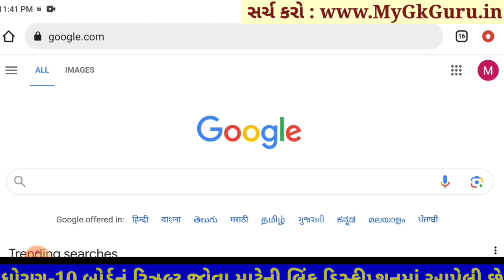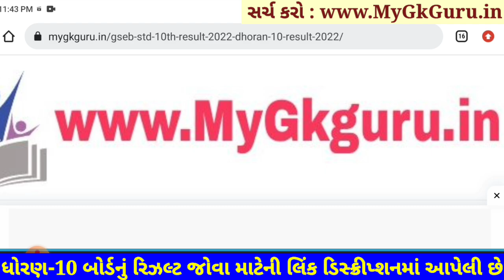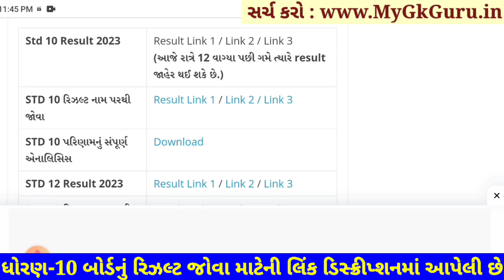💥 STD 10 Result kaise dekhe 2023, STD 10 Result Date 2023 Gujarat Board, Dhoran 10 nu Result 2023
std 10 result date 2023, std 10 result date 2023 gujarat board, std 10 result kaise dekhe, std 10 board exam 2023 result date, dhoran 10 nu result 2023, std 10 gseb result date 2023, gseb std 10 result date 2023

STD 10 Result Date 2023, STD 10th Result 2023, Dhoran 10 nu Result 2023,
Gseb STD 10 Result 2023, Gujarat board result 2023, GSEB Result 2023, Gseb SSC Result 2023, Gseb std 10 result 2023

Date of result :
std 10 result date 2023 : 25 may 2023

how to check std 10 result,
how to check std 10 result 2023,
how to check std 10 result gujarat,
10th Result 2023,
10 Manu result,
10 ma nu result,